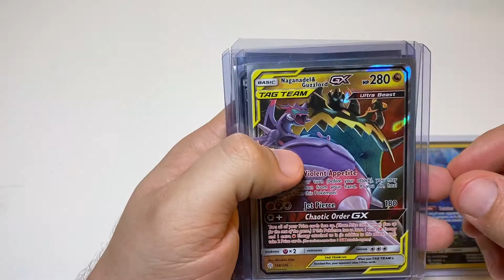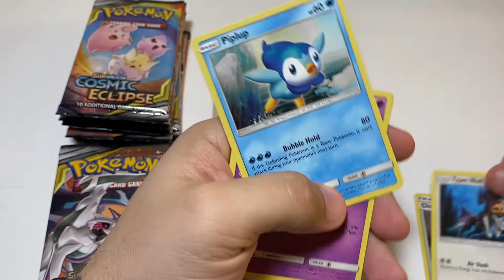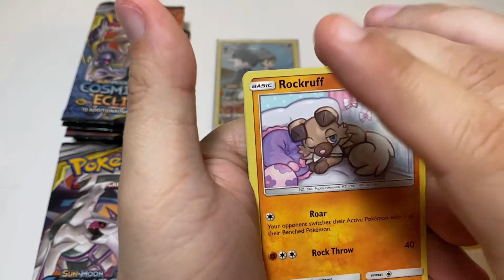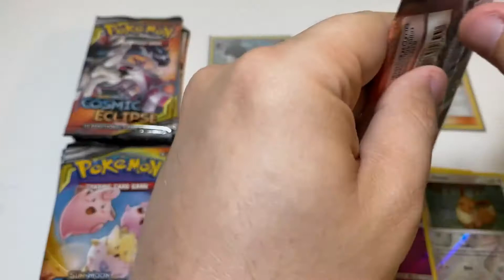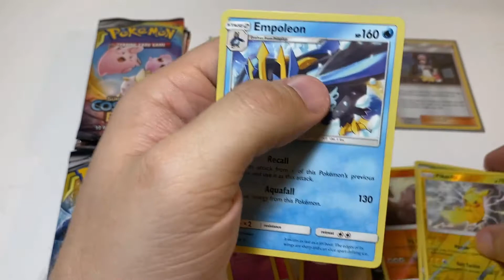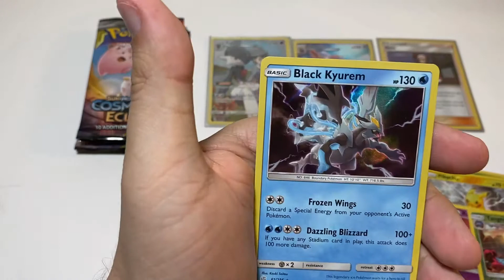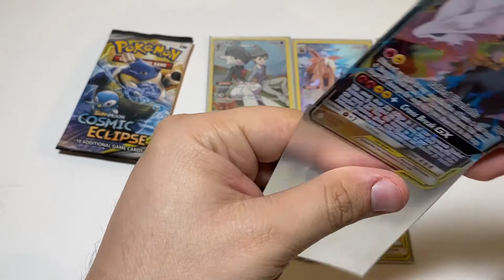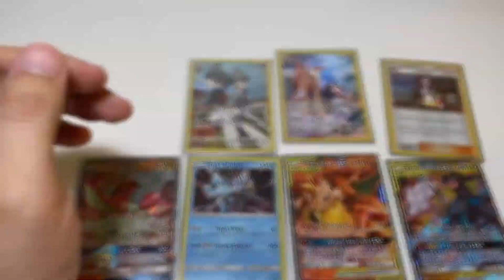We FINALLY pulled a Charizard!! - Cosmic Eclipse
This day I bought 18 booster packs of cosmic eclipse. We finally pulled it everyone we have our first Charizard. What other surprises may we discover in these packs?